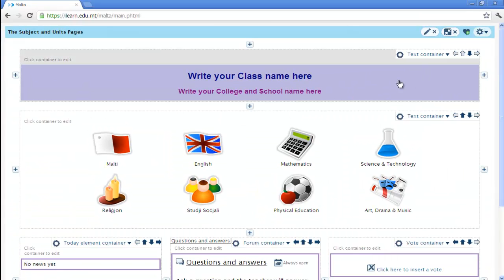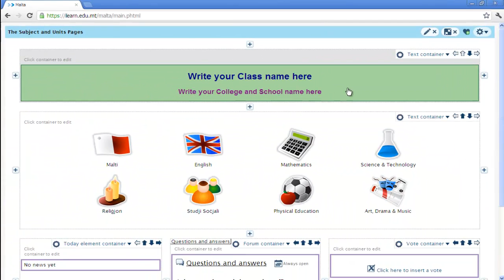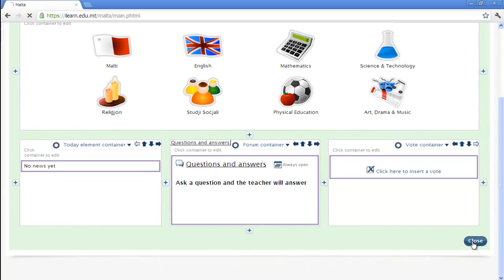1 edit container s2.mp4